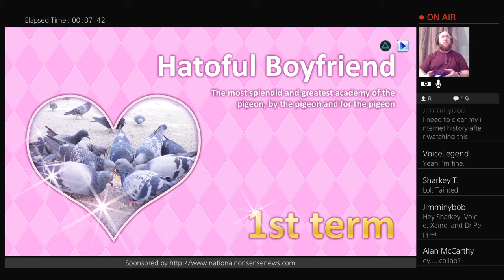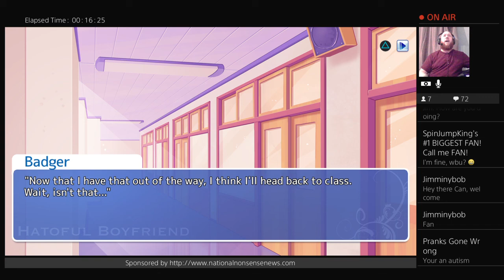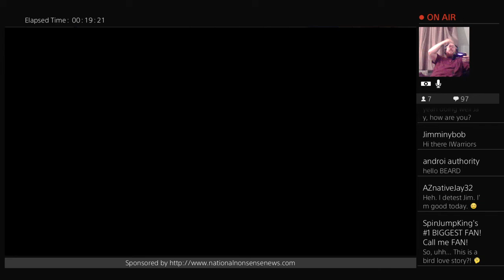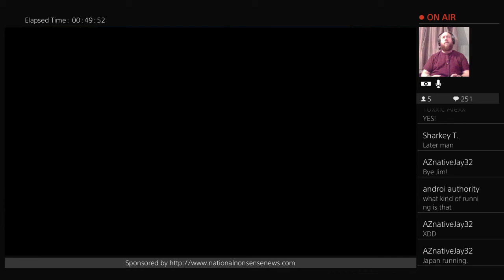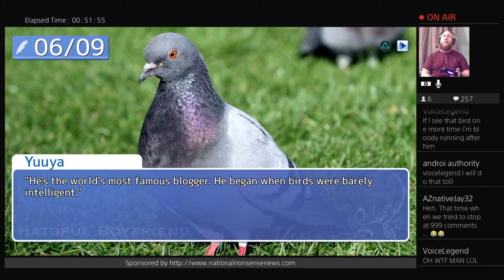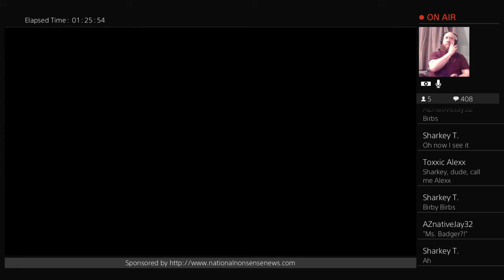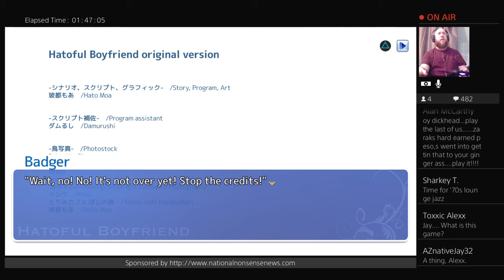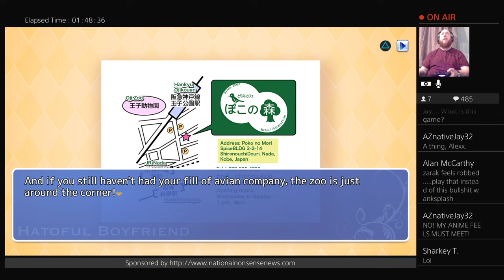Hatoful Boyfriend : If you like it then you should of put a ring tailed Dove on it!!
Welcome viewers old and new lets sit down together and look at some spiffing stuff such as manner of movies,games,toys and all sorts of
random stuff that peaks my interest

please go forth and enjoy the massive amount of smashing content on the badger